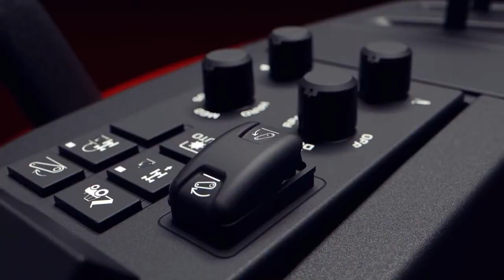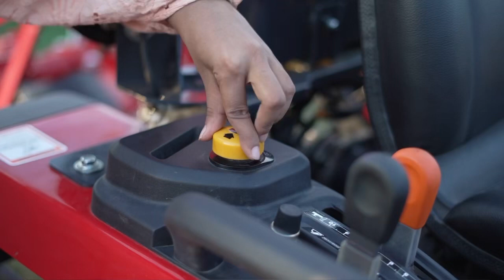Mahindra OJA 21Hp Tractor | Mahindra tactor In Kannada | Explore kannadiga | agricultural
ಇತ್ತೀಚೆಗೆ ಬಿಡುಗಡೆಯಾದ ಮಹೀಂದ್ರಾ ಟ್ರಾಕ್ಟರುಗಳನ್ನು ಸಬ್-ಕಾಂಪ್ಯಾಕ್ಟ್, ಕಾಂಪ್ಯಾಕ್ಟ್ ಮತ್ತು ಸ್ಮಾಲ್ ಯುಟಿಲಿಟಿ OJA ಪ್ಲಾಟ್‌ಫಾರ್ಮ್‌ಗಳಲ್ಲಿ ನಿರ್ಮಿಸಲಾಗಿದೆ. ಈ ಎಲ್ಲಾ ಮಾದರಿಗಳು 4WD ಮತ್ತು ಅದ್ಭುತವಾದ ಶಕ್ತಿ-ತೂಕದ ಅನುಪಾತವನ್ನು ಹೊಂದಿವೆ ಎಂದು ಬ್ರ್ಯಾಂಡ್ ಹೇಳಿಕೊಂಡಿದೆ. ಉಪ-ಕಾಂಪ್ಯಾಕ್ಟ್ ಅನ್ನು USA ಮಾರುಕಟ್ಟೆಗಳಿಗಾಗಿ ನಿರ್ಮಿಸಲಾಗಿದೆ, ಆದರೆ ಸಣ್ಣ ಉಪಯುಕ್ತತೆಯನ್ನು USA, ಭಾರತ ಮತ್ತು ASEAN ನಲ್ಲಿನ ಮಾರುಕಟ್ಟೆಗಳಿಗಾಗಿ ತಯಾರಿಸಲಾಗುತ್ತದೆ. ಕಾಂಪ್ಯಾಕ್ಟ್ ಪ್ಲಾಟ್‌ಫಾರ್ಮ್ ಯುಎಸ್, ಭಾರತ ಮತ್ತು ಆಸಿಯಾನ್ ಮಾರುಕಟ್ಟೆಗಳಿಗೆ ಪ್ರವೇಶಿಸಬಹುದಾಗಿದೆ. ಮಹೀಂದ್ರಾ ಕಾಂಪ್ಯಾಕ್ಟ್ ಮತ್ತು ಸ್ಮಾಲ್ ಯುಟಿಲಿಟಿ ಪ್ಲಾಟ್‌ಫಾರ್ಮ್‌ಗಳನ್ನು ಆಧರಿಸಿ 7 ಹೊಸ ಟ್ರಾಕ್ಟರ್ ಮಾದರಿಗಳನ್ನು ಭಾರತೀಯ ಮಾರುಕಟ್ಟೆಗೆ ಪರಿಚಯಿಸಿತು, ಜೊತೆಗೆ 4WD ಪ್ರಮಾಣಿತವಾಗಿದೆ. ಕಂಪನಿಯ ಪ್ರಕಾರ, ಈ ಮಾದರಿಗಳು ವಿವಿಧ ಕೃಷಿ ಉದ್ಯೋಗಗಳನ್ನು ನಿಭಾಯಿಸಲು ಸಾಟಿಯಿಲ್ಲದ ವೇದಿಕೆಯ ಬಹುಮುಖತೆ ಮತ್ತು ದಕ್ಷತೆಯನ್ನು ನೀಡುತ್ತವೆ. ಅವುಗಳ ಶಕ್ತಿಯು 20bhp ನಿಂದ 40bhp (14.91KW ನಿಂದ 19.82kW) ವರೆಗೆ ಇರುತ್ತದೆ. ಇದರ ಹೊರತಾಗಿ, ಈ ಟ್ರಾಕ್ಟರ್‌ಗಳು ಮೂರು ಅತ್ಯಾಧುನಿಕ ತಂತ್ರಜ್ಞಾನ ಪ್ಯಾಕ್‌ಗಳನ್ನು ಹೊಂದಿವೆ: ಪ್ರೊಜಾ, ಮೈಯೋಜಾ ಮತ್ತು ರೋಬೋಜಾ. PROJA ಉತ್ಪಾದಕತೆ ಪ್ಯಾಕ್ ಮುಂದಕ್ಕೆ/ರಿವರ್ಸ್ ಷಟಲ್ ಮತ್ತು ಕ್ರೀಪರ್, ಟ್ರೇಡ್‌ಮಾರ್ಕ್ DRL, ಟಿಲ್ಟ್ ಮತ್ತು ಟೆಲಿಸ್ಕೋಪಿಕ್ ಸ್ಟೀರಿಂಗ್, ಎಲೆಕ್ಟ್ರಿಕ್ ವೆಟ್ PTO, ಇತ್ಯಾದಿಗಳೊಂದಿಗೆ ಪ್ರೊಜೆಕ್ಟರ್ ಹೆಡ್‌ಲ್ಯಾಂಪ್‌ಗಳನ್ನು ರೆಂಡರ್ ಮಾಡುತ್ತದೆ. ROBOJA ಪ್ಯಾಕ್ ಎಲೆಕ್ಟ್ರಾನಿಕ್ ಡೆಪ್ತ್ ಮತ್ತು ಡ್ರಾಫ್ಟ್ ಕಂಟ್ರೋಲ್ ನೀಡುತ್ತದೆ, ಆಟೋ PTO ಆನ್/ಆಫ್ ಮಾಡುವಾಗ ತಿರುಗಿಸುವಾಗ ಮತ್ತು ರಿವರ್ಸ್ ಮಾಡುವಾಗ, ಆಟೋ ಬ್ರೇಕಿಂಗ್, ಎಲೆಕ್ಟ್ರಾನಿಕ್ ಕ್ವಿಕ್ ರೈಸ್ ಮತ್ತು ಲೋವರ್, ಮತ್ತು ಆಟೋ-ಇಂಪ್ಲಿಮೆಂಟ್ ಲಿಫ್ಟ್, MYOJA ಪ್ಯಾಕ್, ಮತ್ತೊಂದೆಡೆ, ಸೇವಾ ಎಚ್ಚರಿಕೆಗಳು ಮತ್ತು ಟೆಲಿಮ್ಯಾಟಿಕ್ಸ್ ಅನ್ನು ಒಳಗೊಂಡಿದೆ. ಉತ್ತರ ಅಮೆರಿಕಾ, ಆಸಿಯಾನ್, ಬ್ರೆಜಿಲ್, ಆಸ್ಟ್ರೇಲಿಯಾ, ದಕ್ಷಿಣ ಆಫ್ರಿಕಾ, ಯುರೋಪ್ ಮತ್ತು ಸಾರ್ಕ್ ಪ್ರದೇಶಗಳಿಗೆ ವಿಸ್ತರಿಸುವ ಮೊದಲು OJA ಸರಣಿಯನ್ನು ಭಾರತದಲ್ಲಿ ಮೊದಲು ಪರಿಚಯಿಸಲಾಗುತ್ತದೆ. 2024 ರಲ್ಲಿ ಥಾಯ್ಲೆಂಡ್‌ನಿಂದ ಆರಂಭಗೊಂಡು, ಮಹೀಂದ್ರಾ ತನ್ನ ಆಸಿಯಾನ್‌ಗೆ